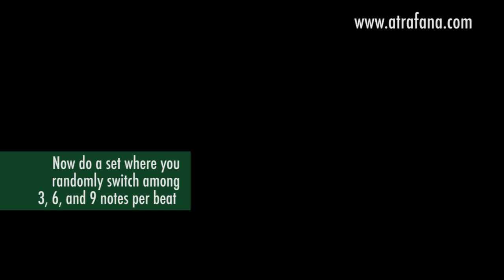12 - How to Practise Rasgueado 2 - Flamenco Guitar Techniques